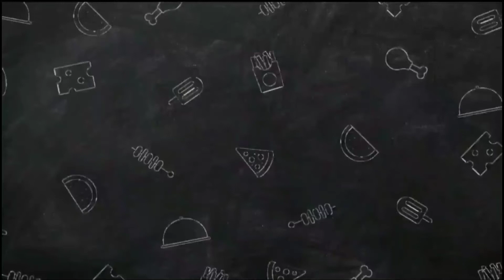Cake Decoration Tutorial | ১পাউন্ডের চকোলেট কেক ডেকোরেশন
Welcome to Diary of Recipe 💞